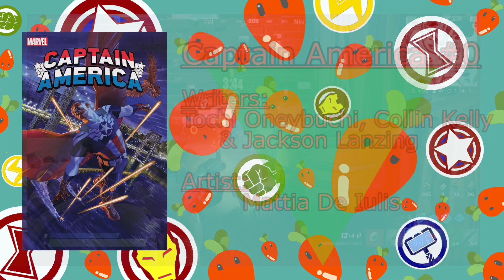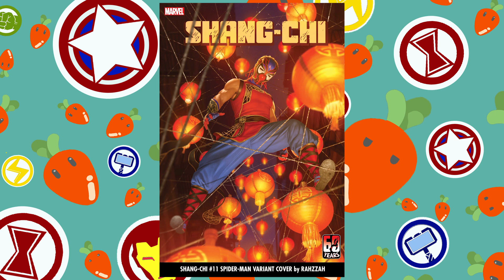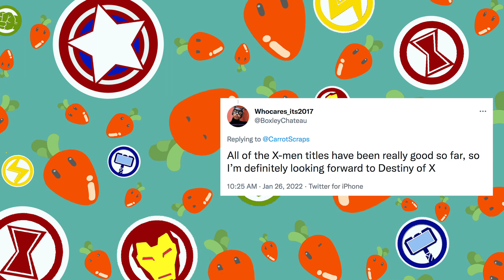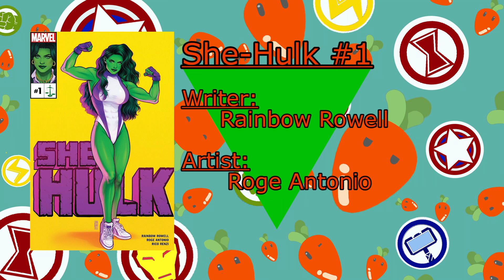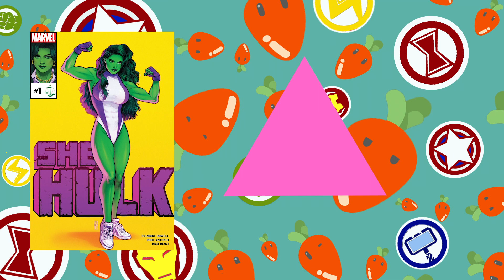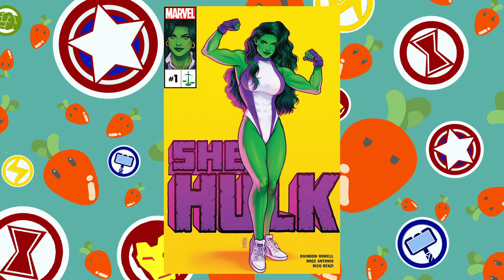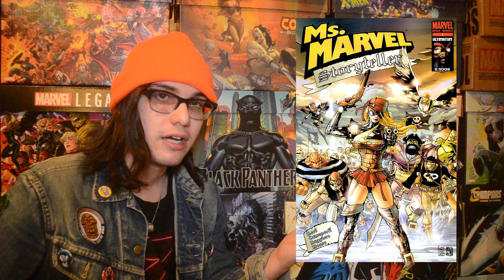January Marvel Comic Book Solicitations for April 2022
In today's video I go over the Marvel Solicitations for April 2022, talk about some Marvel comic book news, and review She-Hulk #1 from January!

All music in video is original music composed for the carrotscraps channel.

TIMESTAMP:

3:52 - April 2022 Marvel Solicitations
18:04 - Marvel Comic news
25:14 - She-Hulk #1 Review